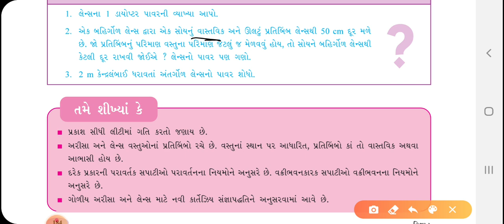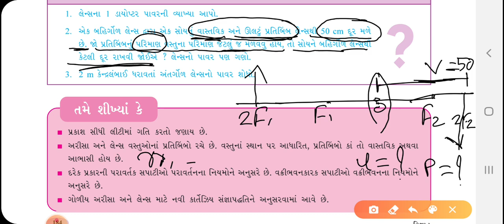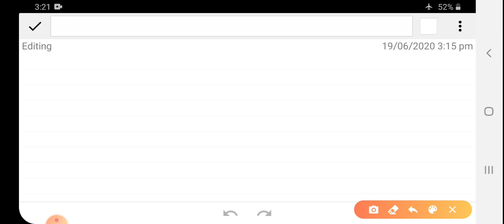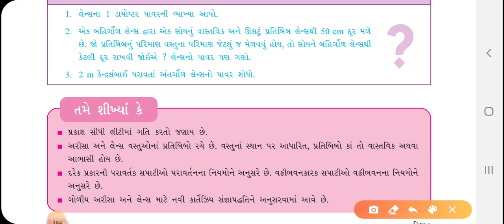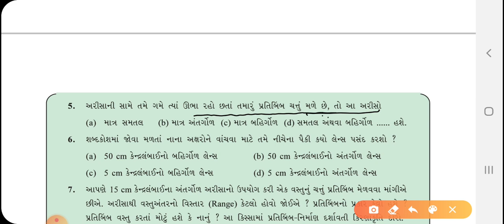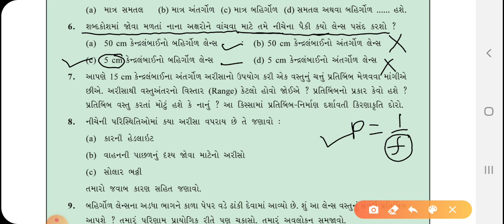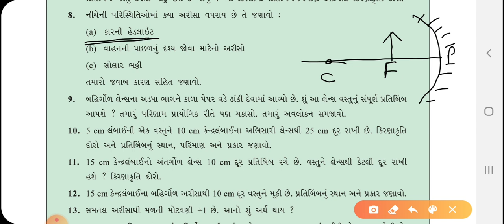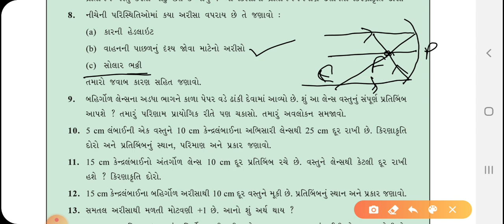NCERT CLASS 10 SCIENCE (GUJ-MED) CHEPTER 10 LIGHT REFLECTION AND REFRACTION PART 19